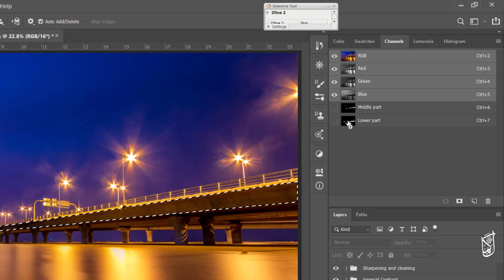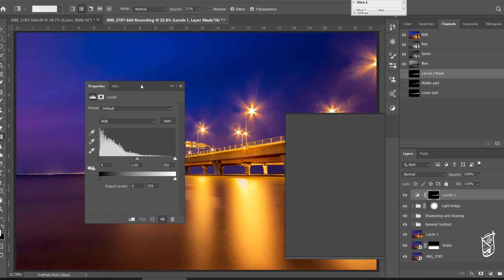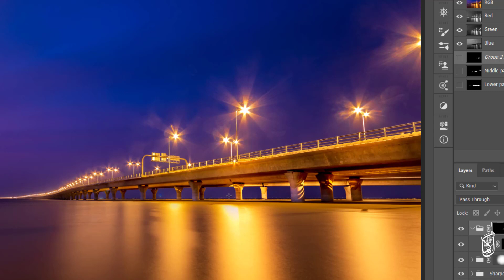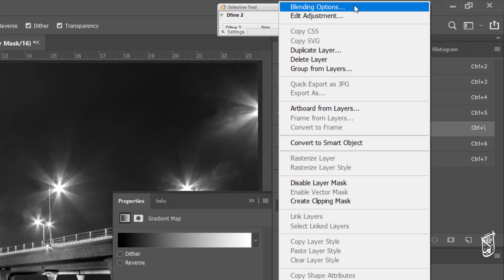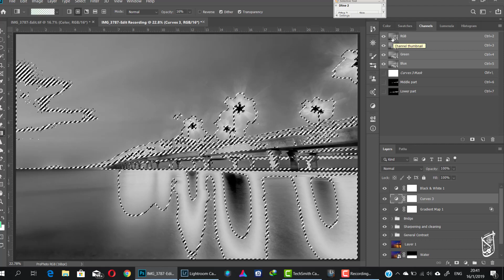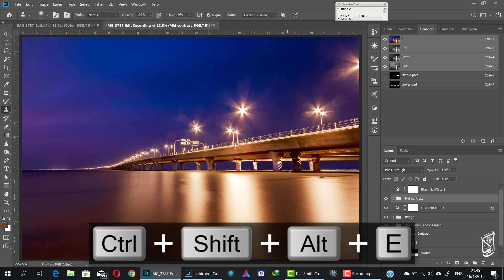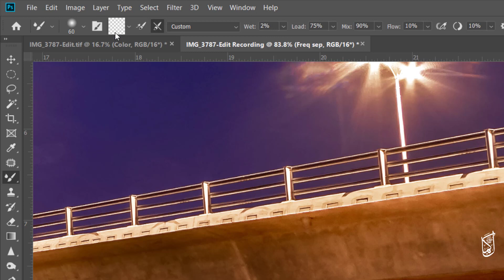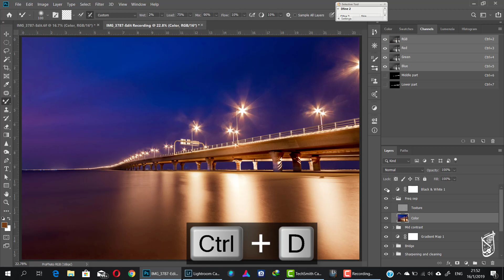Black and white bridge fine art Photoshop manipulation Part 2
This video tutorial is a second part of series of three videos, in which I will show you my complete workflow in lightroom and photoshop of creating fine art black and white long exposure image.
This tutorial is for beginners and intermediate photographers and I hope it will add some new tricks and ideas for your work flow.